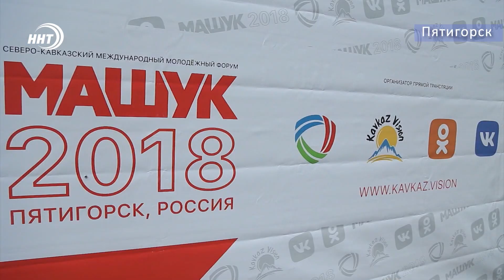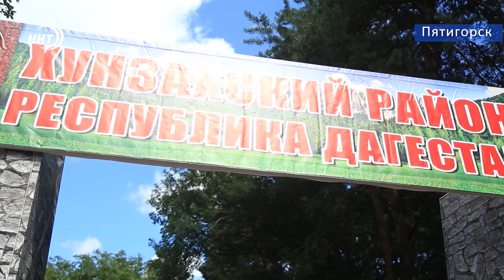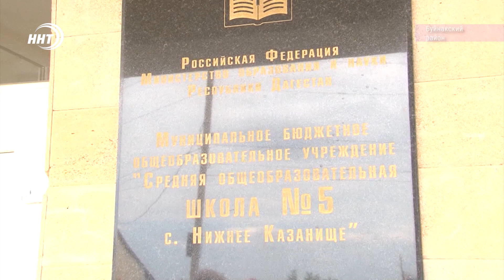ИТОГИ НЕДЕЛИ НА ННТ 19. 08. 2018